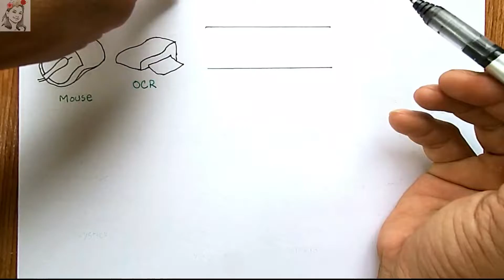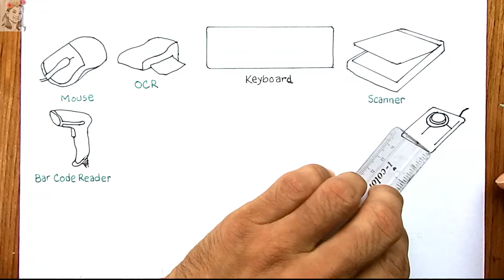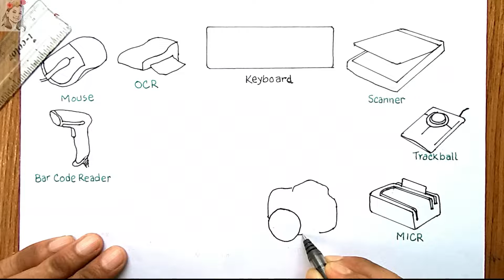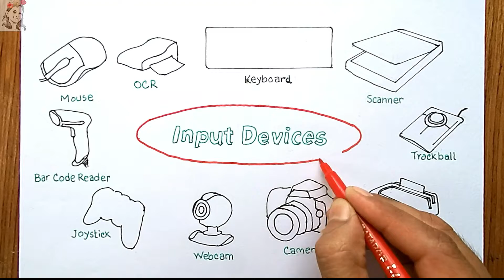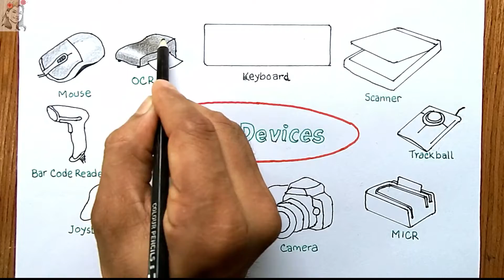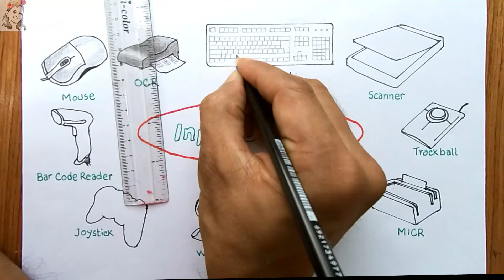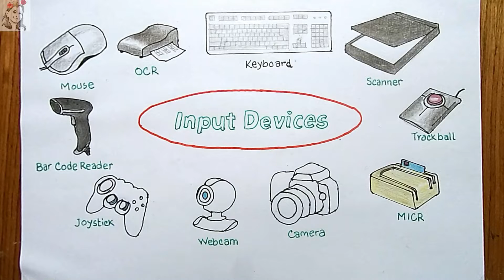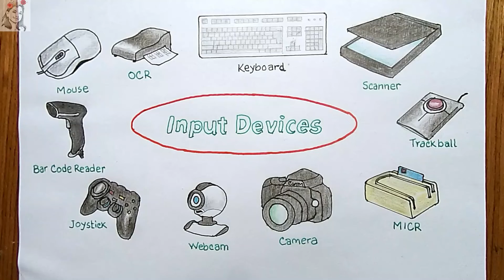Computer Input Devices Drawing Easy / How to Draw Computer Input Devices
Learn about input devices drawing easy for class 5 or class 10. Do you know how to draw computer input devices? Input device drawing computer with name is essential for students. Let's try computer input device drawing easy with colour.

A detailed explanation of the components of a computer input device:

Input units are those devices used to enter data into a computer, either to process or store it. Several types and means can be considered input devices.

1- Keyboard:
The keyboard is one of the oldest, if not the oldest, means of input, and information is entered by direct tapping on it.

2- Mouse:
It is a palm-sized device that connects to the computer and is used for direct navigation and clicking. It has facilitated dealing with the computer to the point that it began to be used in drawing and engineering planning operations as an alternative to the pen and quill. Some are wired and some are wireless.

3- Scanner:
It is a device used to enter images into the computer by photographing them. It has developed greatly to the point that it is no longer limited to drawing paper images only, but has also become used for photographing models.

4- Light Pen:
It is a device that resembles a pen in shape and resembles a mouse in its operation, except that it differs from a mouse in that the signal comes from the inside, while its signal comes from the outside. Most of the people who use it are engineers and painters.

5- Camera:
Digital cameras have become a means of data entry, as photos and video files are potentially very important data. In addition, its prices have become affordable for everyone.

6- Audio pickup MIC:
The sound pickup is one of the most important modern means of input. It is a device that is connected to a special port through which sounds are entered and recorded in a digital format that a computer can read.

7- Fingerprint Reader:
The fingerprint reader has become one of the most important entry tools. Large institutions and government facilities rely primarily on it for security purposes.

8- Trackball:
It is a device in the form of a small ball with a diameter of about half an inch that the user moves in any direction (with the same movement as the mouse). Sometimes this ball is attached to the keyboard.

9- TouchPad:
It is a smooth or semi-smooth square or rectangular area connected to the computer that allows the finger to move freely over it. It can either be a separate device, as shown in the picture or part of the keyboard, as is the case with mobile devices.

10- Joystick:
It is a base with a stick installed that can move in all directions and is connected to one of the computer ports. It is mostly used to control the movement of games.

Of course, these are not all of the methods used to enter data into the computer, but they are the most important and most widespread because there are many other methods that we have not discussed. After all, they are used within very narrow limits and in specialized facilities such as monitoring tools and others.